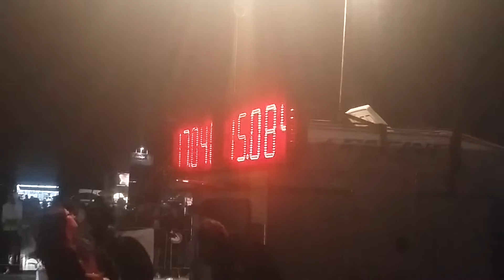4* Racewars moto festival em Montemor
So Aço